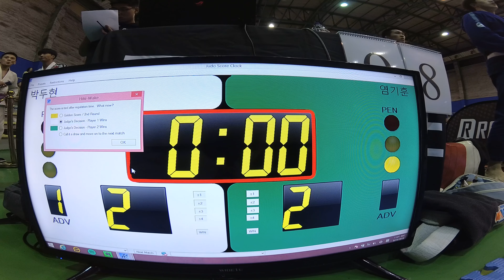Mat 3 경기 8 박두현 v 염기훈 WHITE 남성부 어덜트 -76kg (리그로얄 4 서울 주짓수 대회 2018)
박두현(존프랭클 김포) v 염기훈(에볼루션 팀토마) WHITE 남성부 어덜트 -76kg 경기입니다.